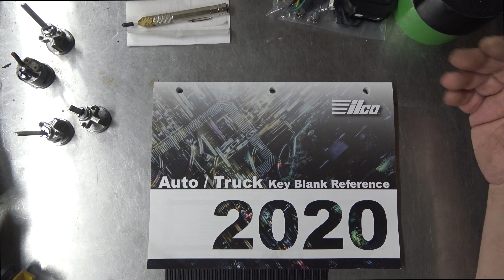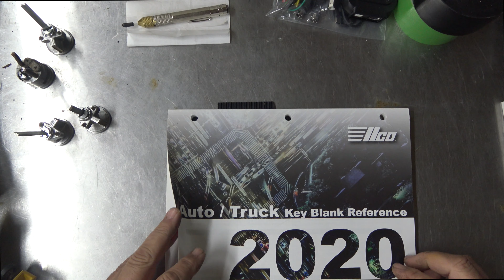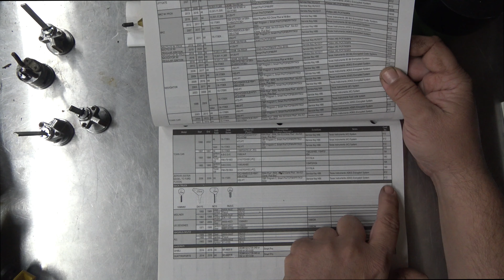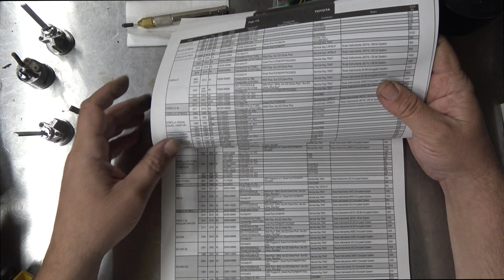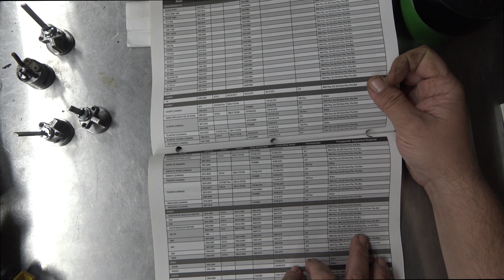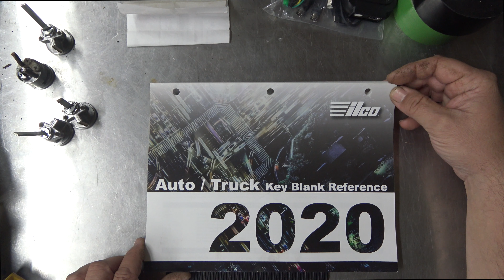The Best Locksmith Book For 2020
The Best Locksmith Book For 2020 is made by Ilco, who also is connected to Silca and Advanced Diagnostics. So while we were all social distancing and wearing face masks in our own homes, Ilco was busy making a book that is suitable for any show counter or locksmith shop. A cheat seat for your silica Ilco keys and tools. Flick threw the book for quick answers about the key and chip to use to clone or program the key to the car.. So why don't we have this in Australia?